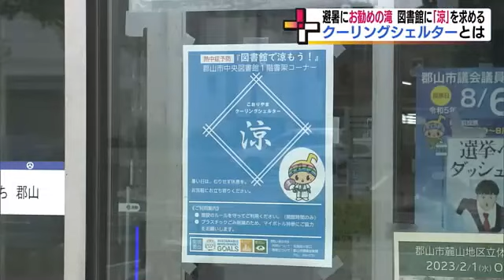涼しさ求めて…玉川村・乙字ヶ滝 郡山市では図書館の利用者増加 避暑地を提供「クーリングシェルター」 (23/08/02 18:45)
「涼を求め」多くの人が訪れている癒しのスポットがある。川幅約100ｍに渡り、すだれのように美しく流れ落ちている。

福島県玉川村の「乙字ヶ滝」「日本の滝百選」にも選ばれている名所で、阿武隈川唯一の滝だ。約１００ｍもある川幅いっぱいに、水が「乙」字の形をして流れ落ちることから名づけられた乙字ヶ滝。暑さを吹き飛ばしてくれる滝だが、夜も楽しんでもらおうとライトアップも行われている。ランタンと共に夜の闇に浮かび上がり、神秘的な空間を演出している。

一方で8月2日の日中の郡山市の最高気温は34.9℃となった。
市民は「（暑さ）しんどいですよ。はっきり言って。凍らせた水持って歩いています。水分の補給だけはしています」と話していた。
「暑さから市民を守る」ため市内の図書館では新たな取り組みがスタートしている。

福島テレビ・浅野晋平記者：「外の暑さから一転して、こちらの図書館は、クーラーが効いていて、とても涼しいです。窓には『涼』と書かれたポスターが設置され、避暑避難施設として開放されており、多くお人が涼みながら読書を楽しんでいます」

ポスターに書かれた「クーリングシェルター」の文字。「クーリングシェルター」とは、2023年４月法改正により位置付けられた施設で、熱中症特別警戒情報が発令された際、管理者は施設を解放しなければならない。郡山市では6月15日から9月末まで、公民館や図書館など５０の公共施設で「クーリングシェルター」としての開放を試験的に始めている。

郡山市中央図書館・荘原文彰館長：「熱中症が毎日、危険な状況だと伺っております。ぜひ、図書館利用して、涼んでいただくでも、本を読んでいただくでも、利用していだければ幸い」

中央図書館では、１階の椅子を倍以上に増やして休める環境を整え、７月の来館者は暑さの影響もあるが、2022年と比べ約1.6倍となっている。

訪れた女の子は「凄く涼しくって良いと思います」と話し、父親は「すごく安心しますね。暑い時には、ここにいつでも来て良いよって事を私は知らなかったので、子ども達も知らなかったので。すごく良い取り組みだと思います」と話していた。
郡山市は2024年からの本格運用を前に、商業施設などにも参加を促すなど調整を進める考えだ。

「熱中症特別警戒情報」が出された場合、クーリングシェルターの開放は義務付けられるため施設側の理解が必要になる。